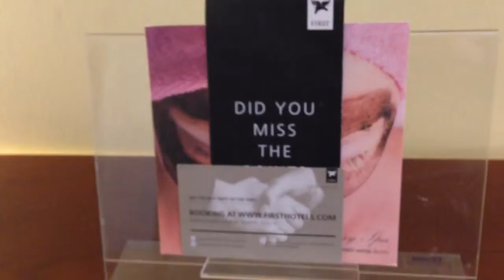First Hotel Reisen, Jacuzzi Suite 510